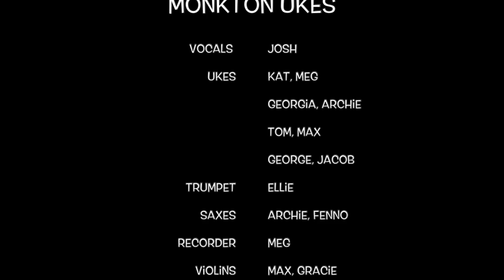Monkton Ukes "Lovely Day"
Monkton Ukes perform "Lovely Day"